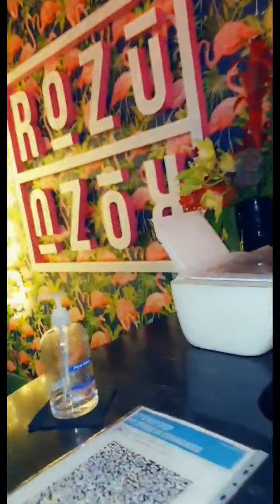Birmingham Restaurants .... UK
Hello guys, i found this restaurant on instagram and decided to go there  for a meal . I thought i should share with you . Basically booking was easy and quick ,i did it online and it was last minute . The place was beautiful ,clean ,  with amazing character and atmosphere . food and mocktails were great . i had lamb for my main and will definitely go back for it 😂. Staff were very professional and polite . Customer service was great .The music was relaxing too. Overall it was a lovely place .  Enjoy watching .